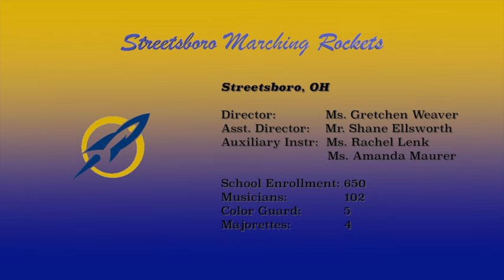2015 Medina Band Show - Streetsboro High School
The Streetsboro Marching Rockets attended the 2015 Medina Band Show.